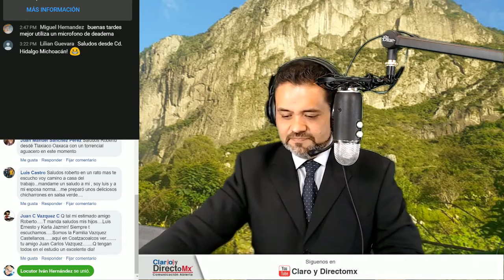|| México tiene buenos resultados en Panamericanos ||